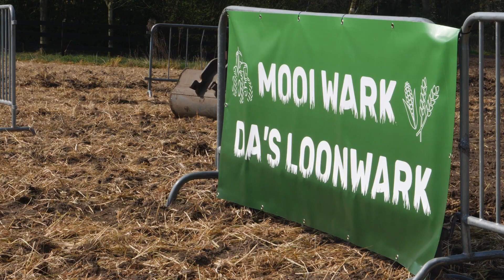Loonbedrijf Tuin - SKILLS wedstrijden Zuidwolde